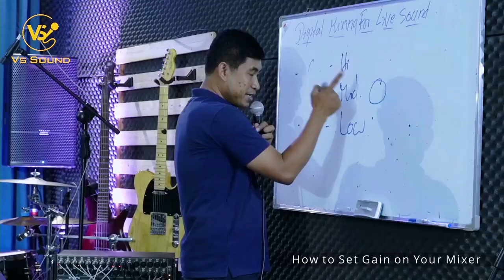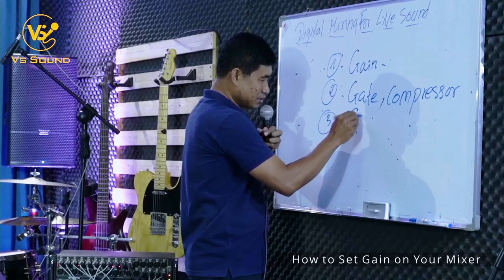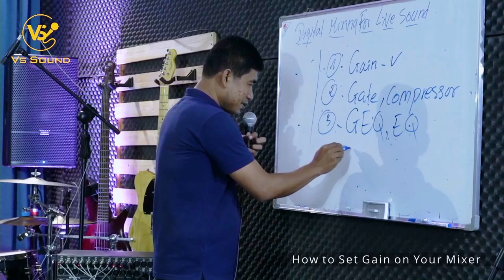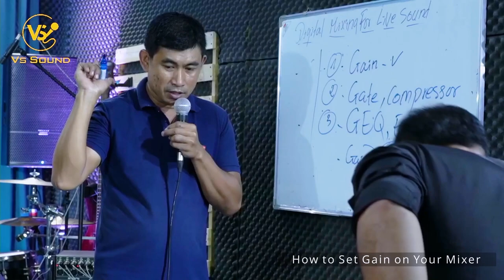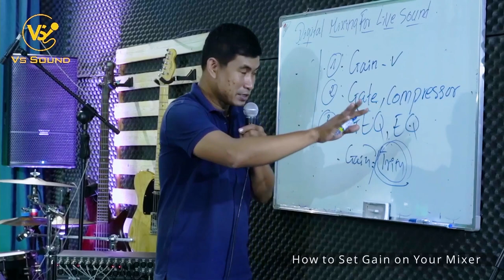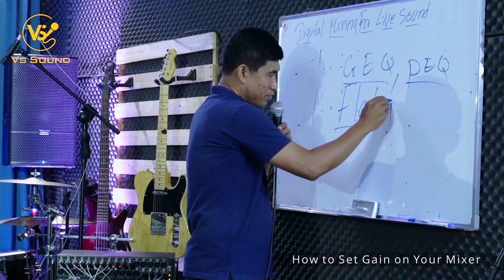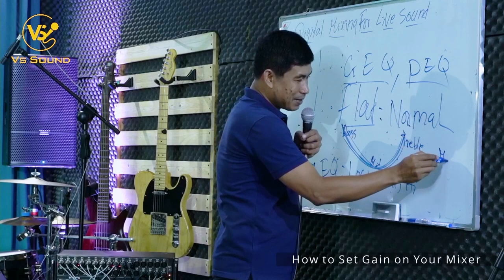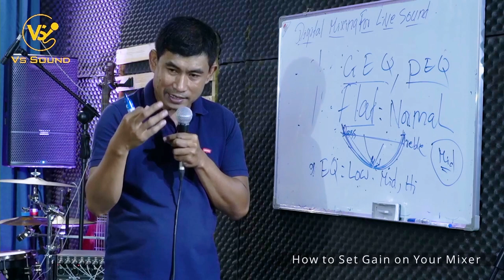Gain / Vocal/ Mic/ Live Sound/ VSSOUND